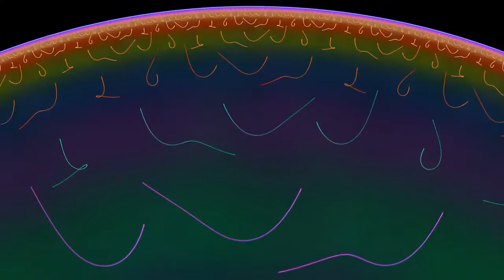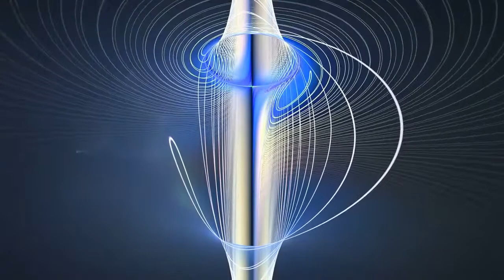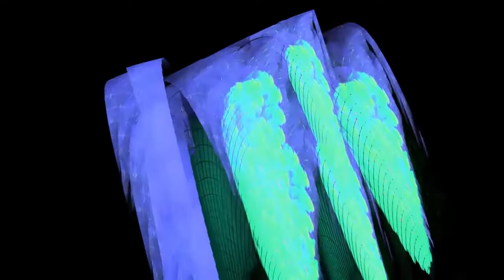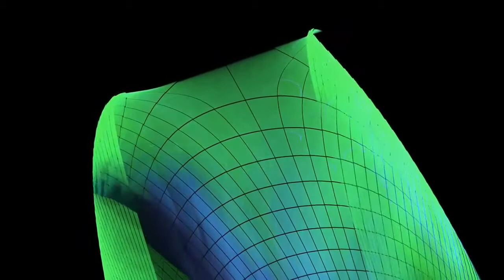W.A.G.M.I. (Full Album)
Debut album by Hanz Hertz

0:00 W.A.G.M.I.
3:40 Club Fungus
7:30 Lobe Dub
12:07 Liminal Whispers
16:50 2 A.M. Johnny's Hill
20:40 Ear Candy Nightmare
25:32 Caninus Ex Machina
28:42 Der Wendigo
32:06 The Summit
35:23 Under the Ribbon
39:26 The Rain Dance

Original art by Scott Draves and the Electric Sheep